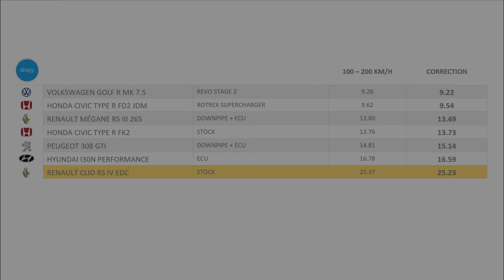Renault Clio RS IV EDC ⏱ 100 » 200 km/h DRAGY 📈✔️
Renault Clio RS IV EDC 200

100 » 200 km/h measured by Dragy GPS Performance.